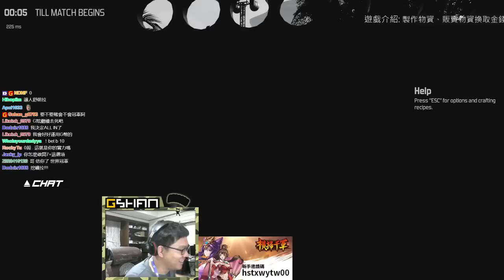【Gshan】猜拳輸的解決啪啪造欸蜈蚣 殺梗吉祥兩人先吃口冰炫風壓壓驚 驚！帽子戲法蜈蚣脫逃術 2016/05/14